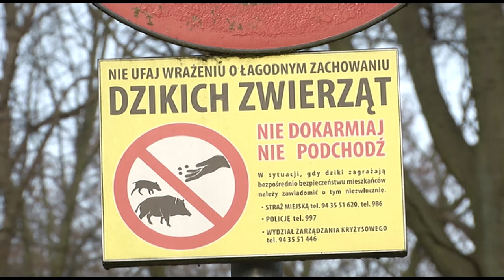„DZIKI” PROBLEM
Starostwo wydało trzy decyzje dotyczące odłowu dzików, łącznie 70 sztuk, tylko na ten rok. Do tej pory powiat odłowił już 26 osobników.